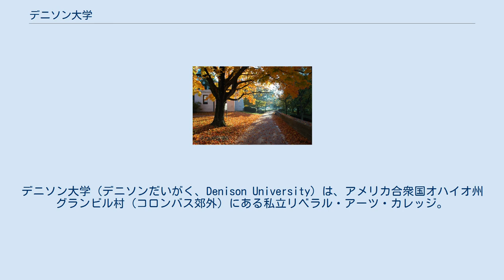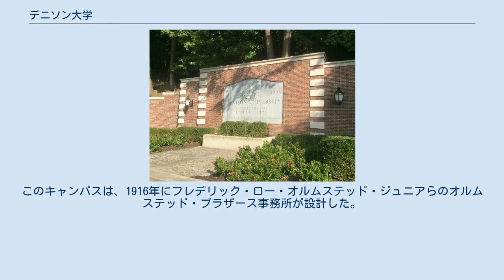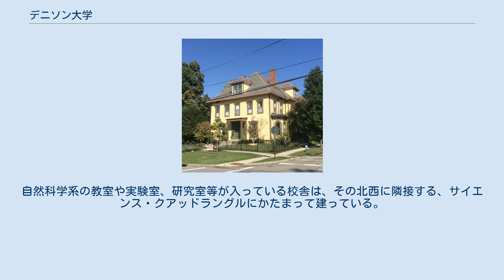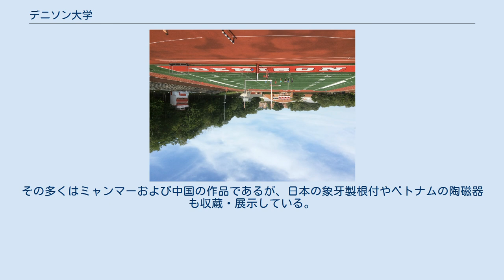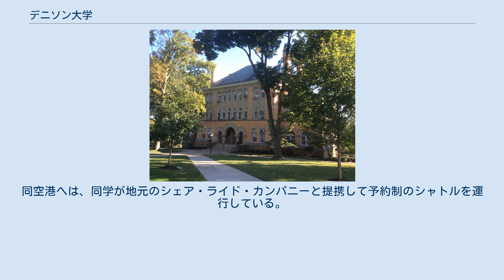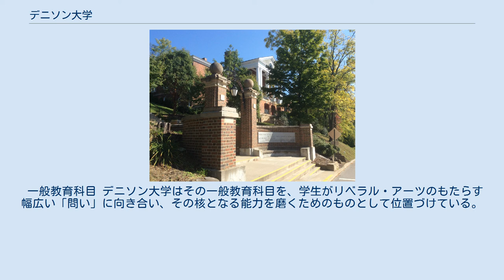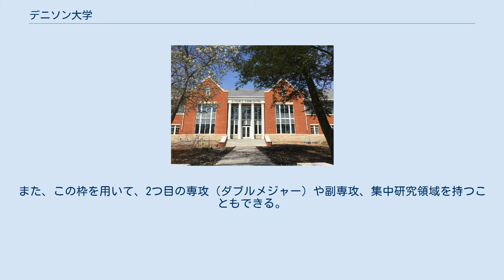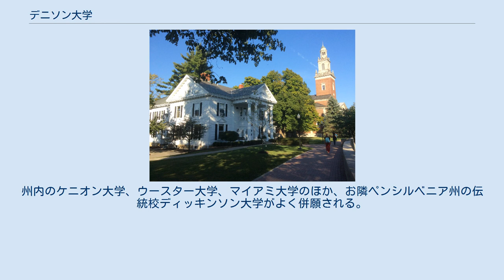デニソン大学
リッキング郡_(オハイオ州)
リベラル・アーツ・カレッジ
デニソン大学（デニソンだいがく、Denison University）は、アメリカ合衆国オハイオ州グランビル村（コロンバス郊外）にある私立リベラル・アーツ・カレッジ。
1831年創立。
同学は高等教育委員会（HLC、旧北中部大学学校協会/NCA）により認定を受けている。
学部生のみ約2,300人の学生を抱え、学生対教授の人数比は9:1、全講義の約70%は20人以下の学生数で行われているという、リベラル・アーツ・カレッジの特徴とも言える少人数制教育を徹底して行っている。
同学はヒドゥン・アイビーの1つにも数えられている。
USニューズ&ワールド・レポート誌が毎年出している大学ランキングでは、全米のリベラル・アーツ・カレッジの中で50位以内に入る評価を受けている。
 1831年12月13日、ブラウン大学の卒業生であるジョン・プラットは、西方で布教にあたるバプテスト教会の聖職者を養成すべく、グランビル村の南にあった200エーカー（80.9ha）の農場内に、現在のデニソン大学の前身となるグランビル文学・神学校を開校し、その初代学長に就任した。
この学校は神学教育に根差しながら、文学や科学の教育も行っていた。
開校初学期は37人の学生で始まり、そのうち27人はグランビルの出身で、学生の約半数は15歳未満であった。
最初の卒業式は1840年に行われ、古典を学んだ3人の卒業生を送り出した。
 1845年、この時点ではまだ男子校であったグランビル文学・神学校は、正式にグランビル・カレッジに改称した。
1853年、マスキンガム郡の農夫ウィリアム・S・デニソンは、グランビル・カレッジに10,000ドル（当時）を寄付した。
大学側はこれを讃えて、校名を現在のデニソン大学に改名した。
 南北戦争前夜には、デニソン大学の学生・教職員の多くが奴隷制度廃止運動に深く関わっていた。
ギリシア・ラテン研究部門長を務めていたアサ・ドゥルーリー教授は、地元の奴隷制度廃止運動グループのリーダーでもあった。
現在では学生寮の1つとなっているバンクロフト・ホールは、当時は逃亡奴隷をかくまった、地下鉄道の「駅」であった。
 デニソン大学が男女共学化したのは20世紀に入ってからのことであるが、女子教育の前身は1832年にチャールズ・ソーヤーが創立したグランビル女子神学校にさかのぼる。
この神学校はやがて、1859年にネイサン・S・バートンとその妻が創立した青年女子学校に取って代わられた。
この青年女子学校は、1868年にダニエル・シェパードソン博士・牧師に売却され、1886年にシェパードソン女子大学に改称された。
シェパードソン女子大学は1900年にデニソン大学の一部となり、1927年に統合された。
 1887年、デニソン大学は学問を更に追究したい卒業生のために、大学院修士課程を設置した。
その数年後には、博士課程が設置された。
しかし、1926年、理事会はカリキュラムを刷新し、大学院を廃止して学部教育に専念することを決定した。
 第二次世界大戦中、海軍および海兵隊における士官の需要急増に応えるべく、（海軍兵学校ではない）通常の大学で士官を養成することを目的としたV-12というプログラムが設けられ、デニソン大学を含む全米131大学が参加した。
1960年代には、デニソン大学は教会から独立した。
 2018年に改装を終えたアカデミック・クアッドラングル デニソン大学はオハイオ州の州都コロンバスから東へ約40km、グランビル村中心部のすぐ北に931エーカー（376.8ha）のキャンパスを構えている。
このキャンパスは、1916年にフレデリック・ロー・オルムステッド・ジュニアらのオルムステッド・ブラザース事務所が設計した。
 教育・研究用途の校舎はキャンパス南西部のアカデミック・クアッドラングルと呼ばれるエリアに集中している。
同学のメインの図書館であるウィリアム・ハワード・ドーン図書館や、ドーン管理棟もアカデミック・クアッドラングルに建つ。
自然科学系の教室や実験室、研究室等が入っている校舎は、その北西に隣接する、サイエンス・クアッドラングルにかたまって建っている。
一方、アカデミック・クアッドラングルの東に広がるエリアはチャペル・ウォークと呼ばれ、大学のシンボルでもあるスウェイシー礼拝堂や、スウェイシー天文台等が建つ。
学生寮はサイエンス・クアッドラングルのすぐ西、キャンパス西端のウェスト・レジデンシャル・クアッドラン...